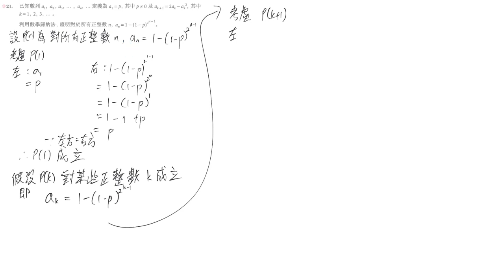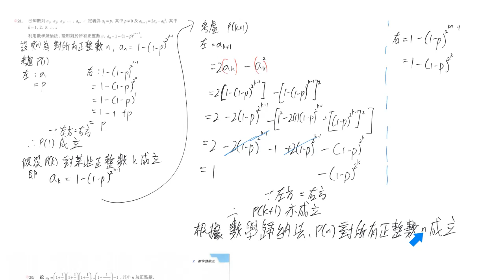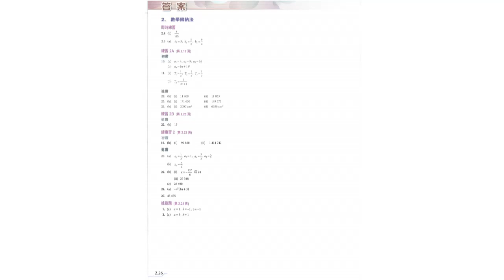M2 數學 代微 數學歸納法 總複習 #21 數列